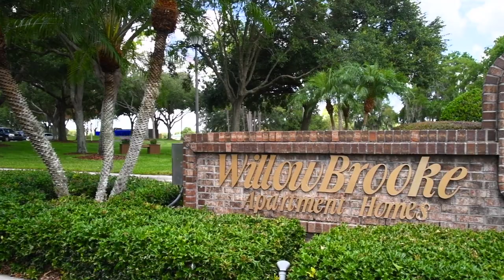Willowbrooke at Lakeland Apartments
Lakeland never looked so good! Willowbrooke offers a pool with expansive sun deck and summer kitchens, 24/7 fitness center, tennis courts, access to a private 3-mile walking trail and premium customer service. Our apartment interiors are fully renovated, and we are just a stone's throw from Lakeside Village Shopping Center. You have got to put Willowbrooke @ Lakeland on your shortlist!